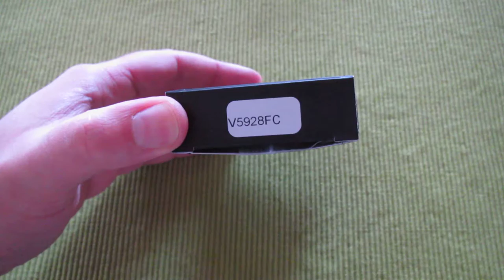Viper Dan1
V 5928 FC

- Klingenstahl N690
- Klingenlänge 7,3 cm
- geöffnet 18,2 cm
- Slipjoint (Action Stopper genannt von Viper)
- Carbonbeschalung mit Stahlplatinen